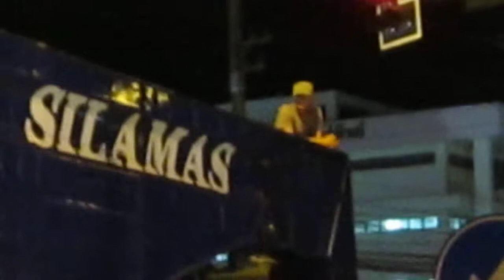Silamas High-Girder Bridge for Goldhofer 3/13